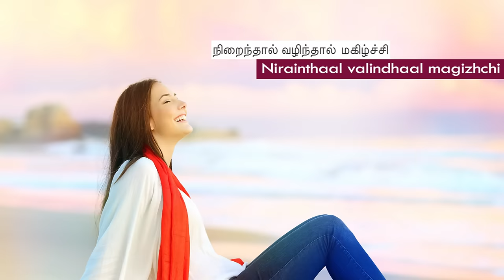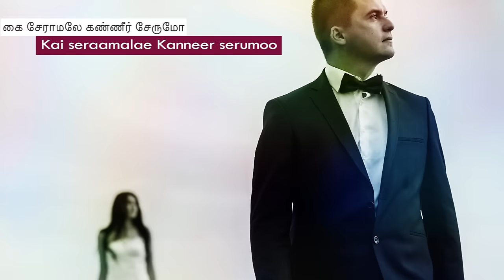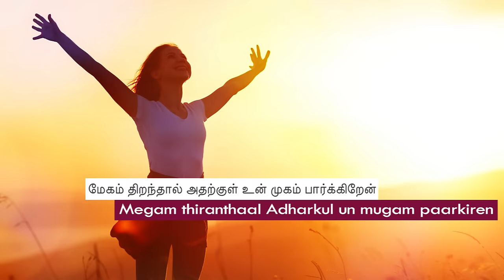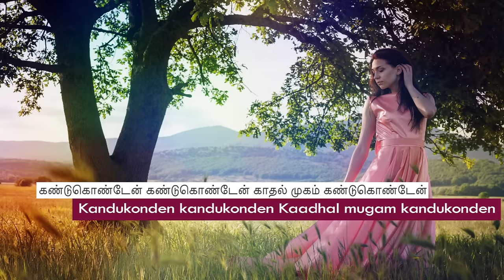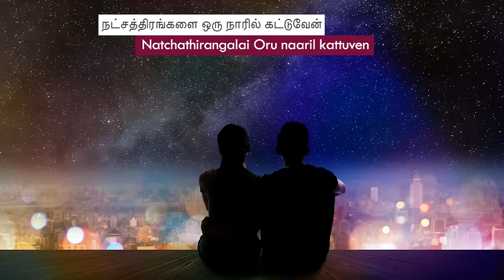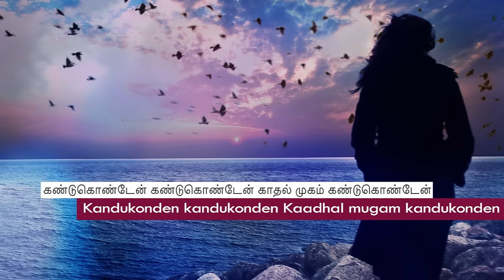Kandukonden Kadukonden Title Track with Lyrics | Aishwarya Rai | Abbas | A R Rahman Hits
Listen and enjoy this Super hit romantic song Kandukonden Kandukonden title track with lyrics from the blockbuster movie Kandukonden Kandukonden starring Aishwarya Rai, Abbas, Ajith, Tabu, music composed by A R Rahman and directed by Rajiv Menon.

Song details:
Song: Kandukonden Kadukonden Title Track
Movie: Kandukonden Kadukonden
Singer: Hariharan,Mahalakshmi
Lyrics: Vairamuthu
Cast: Mammootty, Suhasini, Ajit Kumar Barjatya, Aishwarya Rai, Abbas, Tabu, Srividya, Manivannan, Raghuvaran